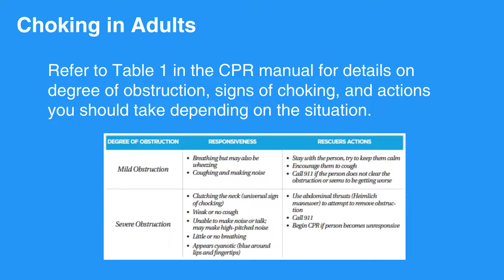5g: Choking in Adults (2022) OLD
The topic of this lesson is Choking in Adults. Choking is a preventable cause of death and the universal sign of choking is holding the neck with one or both hands. This lesson discusses choking in adults and the signs of choking to look for. Refer to table 1 in the CPR manual for further details.

"Choking is a preventable cause of death that occurs when food or another object gets stuck in the throat. The airway gets blocked and immediate action is needed.

A choking individual typically only has a few minutes before they pass out. The universal sign of choking is holding the neck with one or both hands.

Refer to Table 1 in the CPR manual for details on degree of obstruction, signs of choking, and actions you should take depending on the situation."